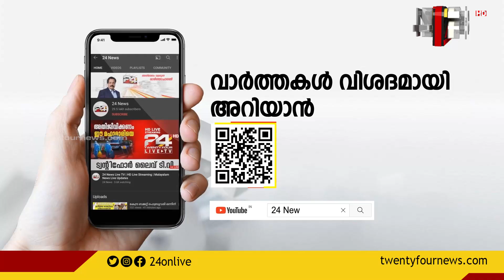സോളാർ കേസ് അന്വേഷിക്കുന്ന സിബിഐഎം സംഘം ക്ലിഫ് ഹൗസിൽ